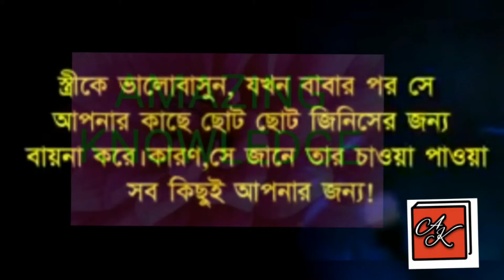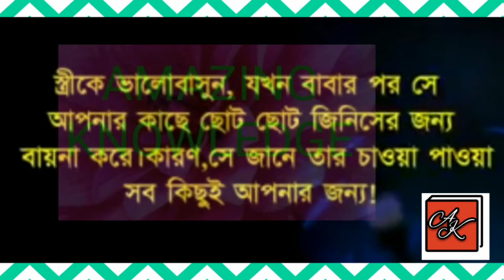amazing knowledge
This video is so much helpful

Copyright under section 107 of the copyright act 1976, allowance is made for "fair use'' for purposes such as criticism, comment, news reporting, teaching scholarship and research.Fair use is a  use permitted by copyright statute that might otherwise be infringing.Non-profit, educational or personal use tips the balance in favour of fair use. All credit for copyright material use video goes to you respected owner.